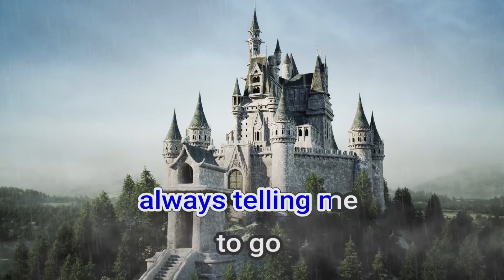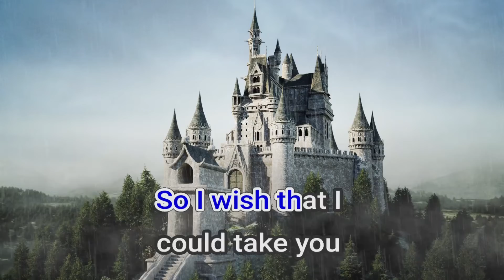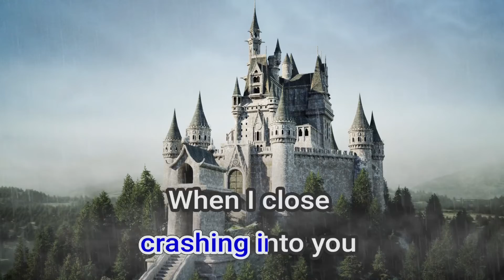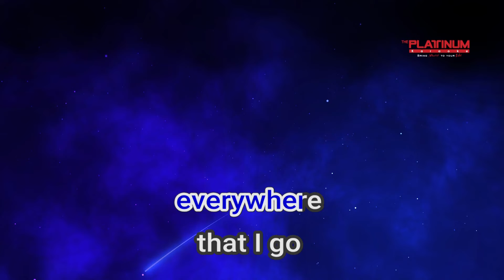18694 Suitcase Before You Exit